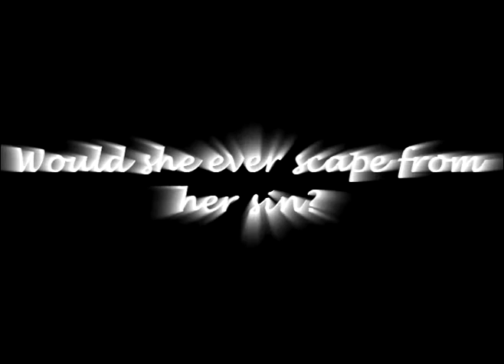scarlet letter trailer period 6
is an english project i had to do
bout the scarlet letter